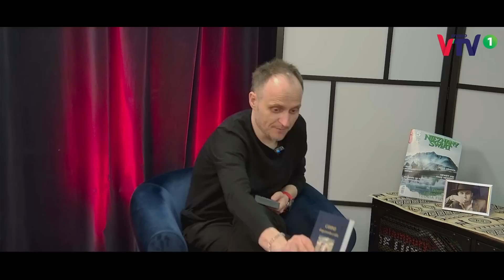118/23 ZAUFAĆ ŻYCIU - UFNOŚCIĄ SERCA - Miriam Lundgren cz. 1 © 2023 VTV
PROSIMY O WSPARCIE DLA STUDIA VTV 💰

Informacja:
WSZELKIE OPINIE WYRAŻANE NA ANTENIE TELEWIZJI STUDIO VTV PRZEZ ZAPROSZONYCH GOŚCI - SĄ WYŁĄCZNIE OPINIAMI OSÓB W NIEJ WYPOWIADAJĄCYCH SIĘ I  NIEKONIECZNIE ODZWIERCIEDLAJĄ PUNKT WIDZENIA STACJI. KORZYSTANIE Z PREENTOWANYCH USŁUG I TERAPII - WYŁĄCZNIE NA WŁASNĄ ODPOWIEDZIALNOŚĆ.

UTRZYMUJEMY SIĘ Z WASZYCH WPŁAT - POMÓŻ NAM ROZWIJAĆ STUDIO - tytuł przelewu:

DAROWIZNA NA CELE ROZWOJU STUDIA VTV

NA KONTO:
​FUNDACJA LADODEJA - NUMER KONTA:
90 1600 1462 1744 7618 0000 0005